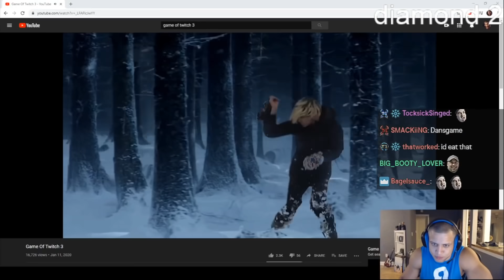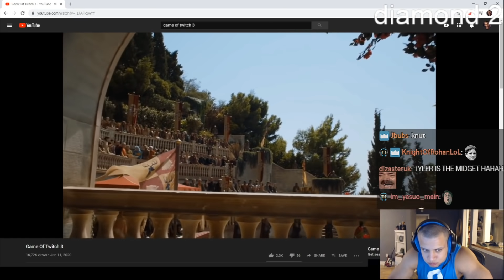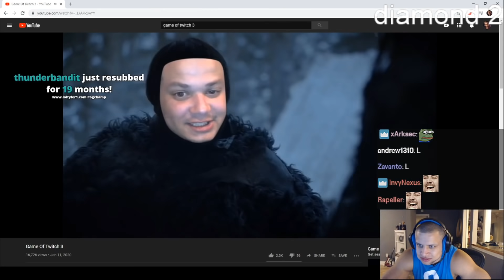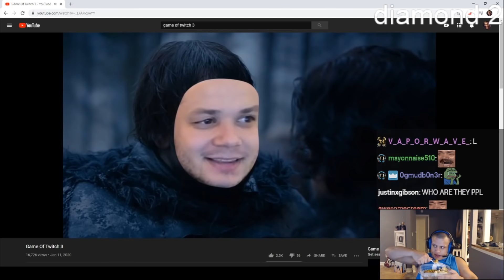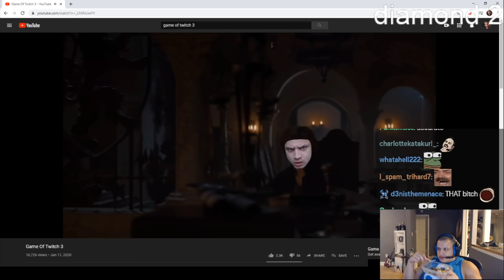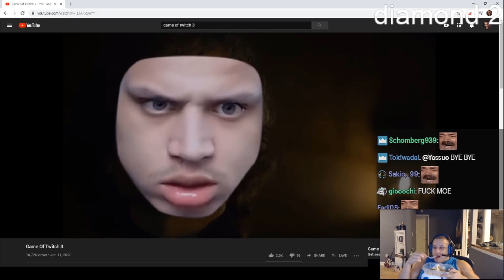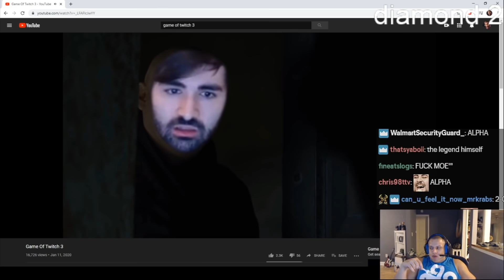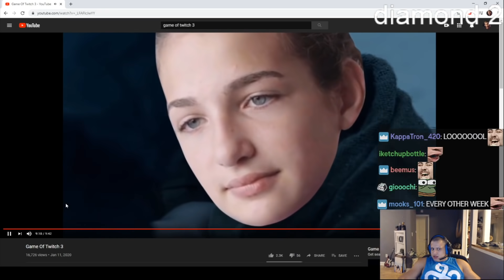Tyler1 Reacts To "Game Of Twitch 3" (Slywolf)